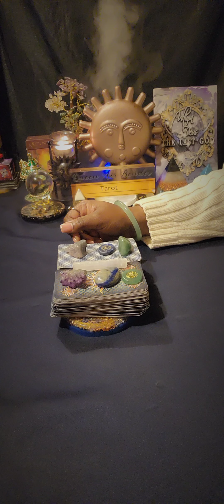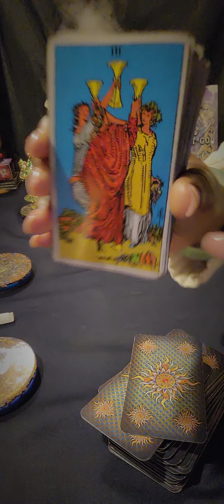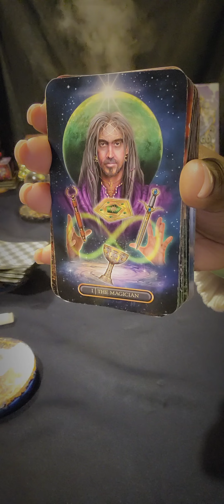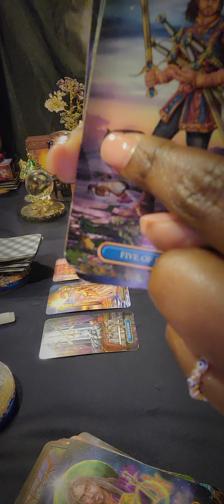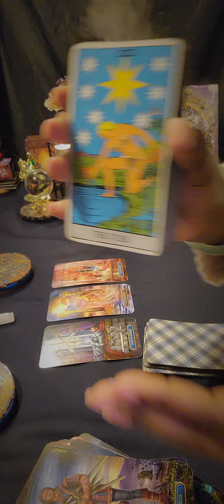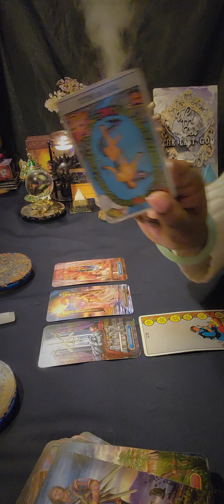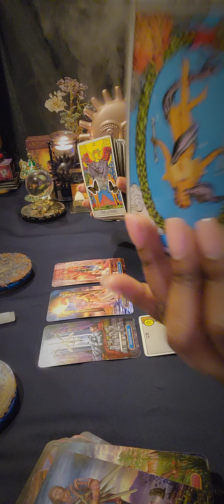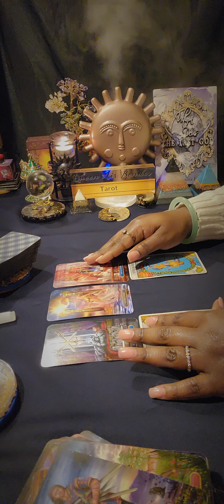♊️GEMINI There's A New Sherrif 🤠 In Town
General Weekly Reading

🧿 FOR PERSONAL READINGS: